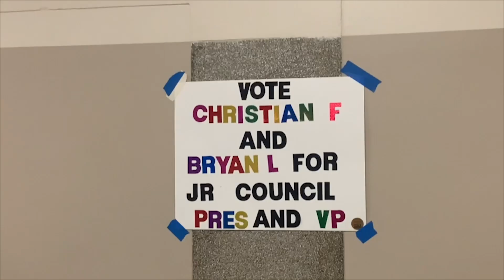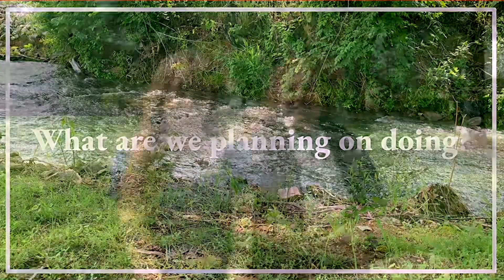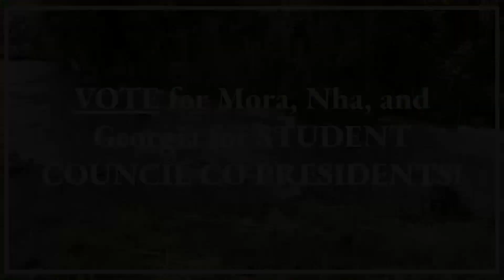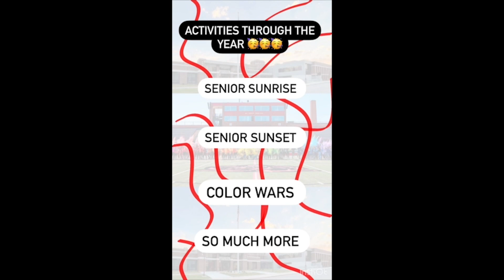NHS STUDENT CLASS ELECTIONS 2023-2024